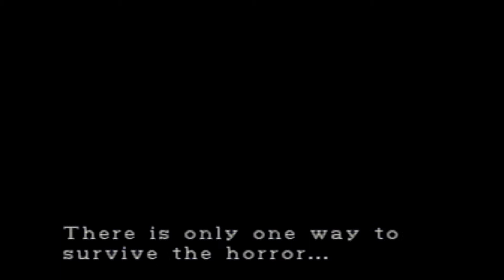Resident Evil 3 Nemesis - PS 1999 (Opening+Demo HD)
This is a opening+Demo of Resident Evil 3 Nemesis for the PS1 1999

A month and a half have passed since the mansion lab incident and now the secrets come back to haunt you in Resident Evil 3: Nemesis. Join Jill Valentine in her attempt to escape a nightmarish city in ruins. Around every corner lurk hordes of flesh-eating zombies, hideous mutants, and a relentless new nemesis. You'll soon rely on cunning and brute force to stay alive. The Resident Evil series has taken a horrifying turn, unveiling new layers in the Umbrella Corporation's devious activities.

I got one Tier is for people who wants to request a game for me to sim or play.

I don't need the money all I need to do is just entertain you beautiful people.

want to save $3 off of Loot Crate please click here for more details